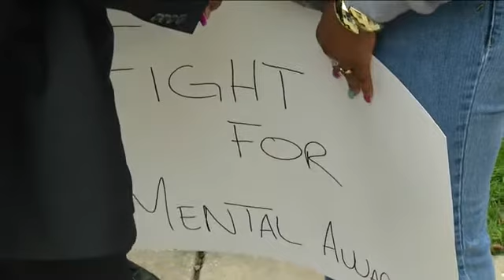Vigil to be held for man killed by police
Milwaukee Police have identified the man an officer shot and killed in Red Arrow Park on Tuesday. Authorities say 31 year old Dontre Hamilton attacked an officer, forcing him to shoot.